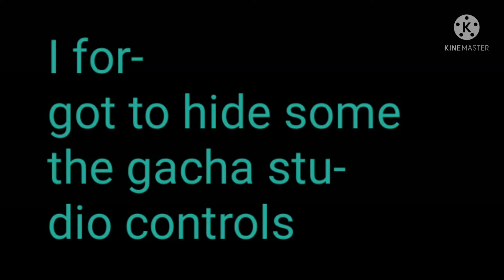Gacha Antow Short: I'm at soup (Lazy)